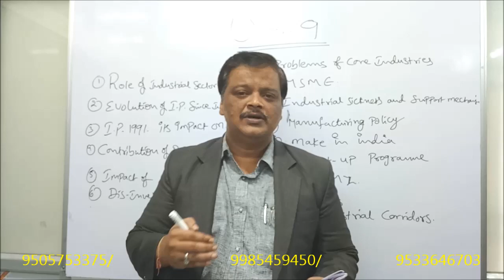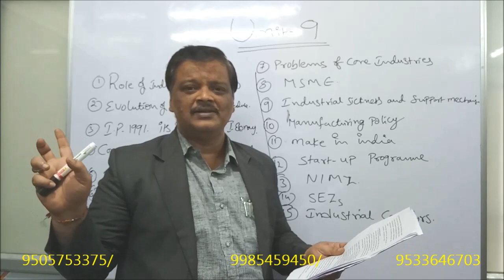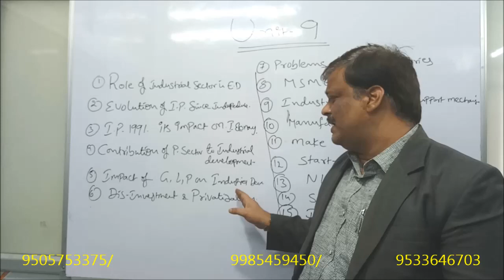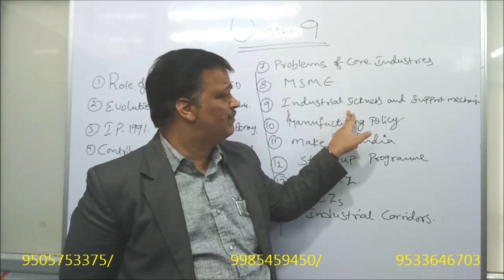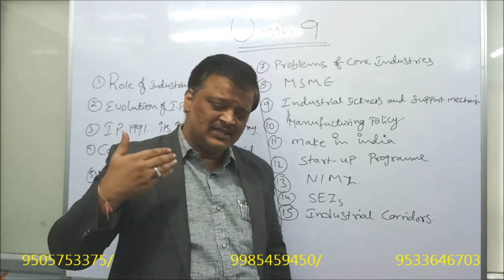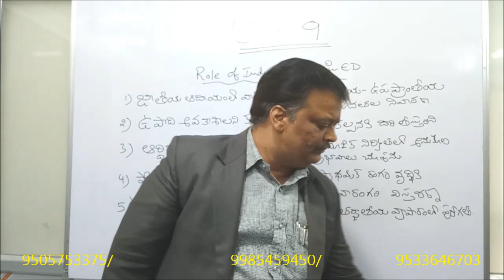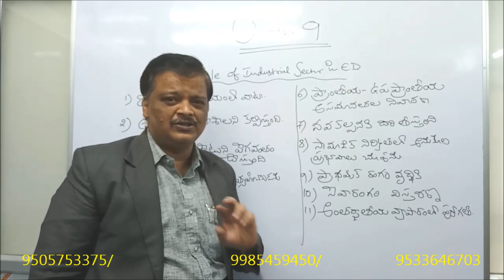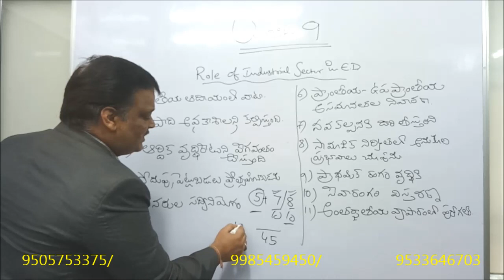APPSC GROUP-I ECONOMY MAINS INDUSTRIAL DEVELOPMENT AND POLICY